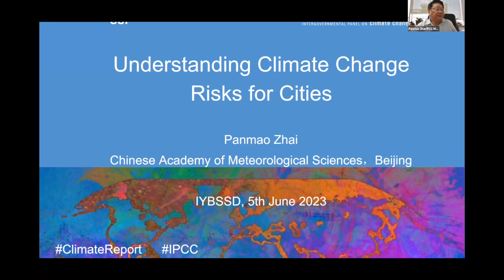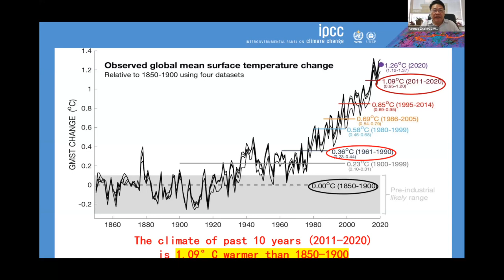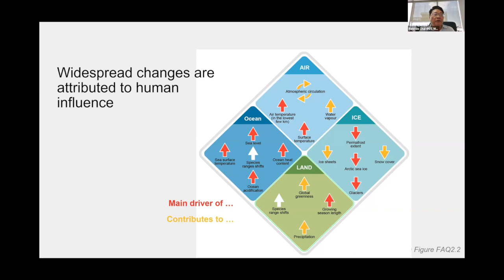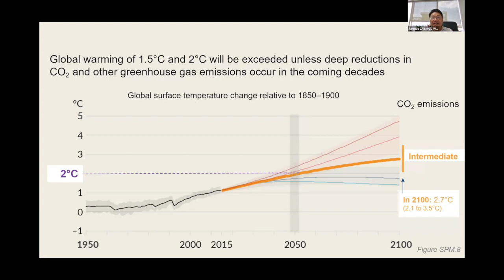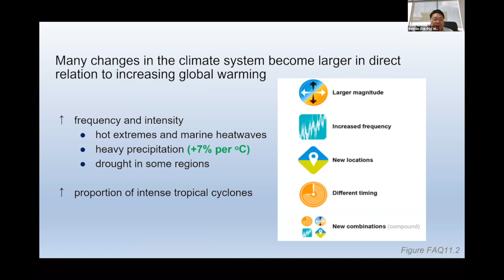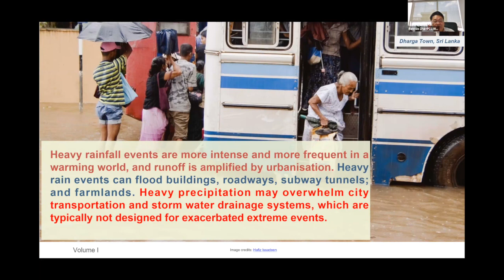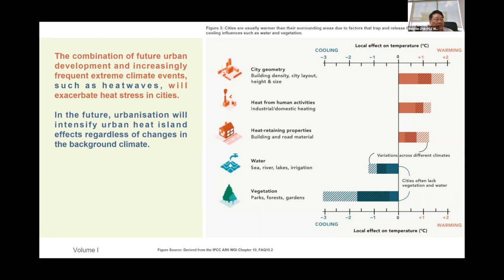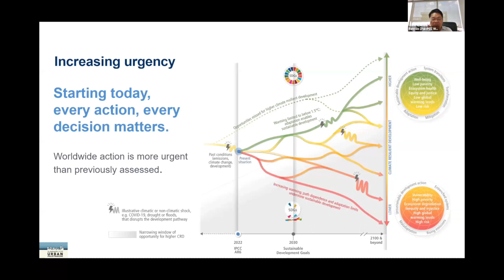Understanding Climate Change Risks for Cities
Presented by Panmao Zhai,
Chinese Academy of Meteorological Sciences

In the realm of climate change, the impact on ecosystems and our living environment is profound. Drawing from the IPCC's sixth assessment report, this talk underscores the urgency of understanding these risks and their implications.
The decade spanning the last ten years witnessed a global surface temperature that surpassed the average from 1850 to 1900 by 1.1°C. This warming trend is unparalleled in the past 2,000 years, with each successive decade proving hotter than any previous one since 1850. Human activity, primarily greenhouse gas emissions, has been identified as the leading factor behind this warming.
The signs of change in the climate system are conspicuous, widespread, and escalating. The atmosphere is warming and growing more humid, with significant shifts observed in large-scale climatic circulation patterns and the trajectories of tropical storms. This pattern extends to the cryosphere, where reductions in snow and ice are pervasive. The Arctic's ice area and thickness are diminishing, permafrost is warming and retreating, glaciers worldwide are retreating, and Greenland and Atlantic ice are experiencing losses due to melting and ice shelf degradation.
Meanwhile, ocean warming is evident, accompanied by frequent marine heatwaves and shifts in multiple oceanic characteristics such as salinity, acidity, and oxygen levels. These transformations lead to shifts in marine species distribution. Sea level rise, a composite effect of land ice loss, thermal expansion, and oceanic changes, is accelerating at a rate of around 3.7 millimeters annually. On land, surface air temperature is rising faster than over oceans, causing shifts in climate zones.
In many terrestrial areas, availability of water is reduced during dry periods, due to escalated evaporation and plant transpiration. Shifts in species distribution, both upwards in elevation and towards cooler climes, are occurring across land ecosystems. Moreover, human-induced climate change is fostering intensification of extreme weather and climate events on a global scale, manifesting as elevated land temperatures and increased precipitation extremes.
Future warming hinges on emission scenarios and greenhouse gas concentration. The consensus is that over the next two decades, the global surface temperature average over 20 years will likely reach 1.5°C. This indicates a 50% probability of annual global mean surface temperatures exceeding this threshold by 2030. Stricter emission controls are essential to restrict global surface temperature increase to below 2°C by the century's end.
However, these goals are unlikely to be met unless substantial reductions in greenhouse gas emissions transpire in coming decades. Continued warming is anticipated to amplify the global water cycle, leading to heightened monsoon precipitation and more severe wet and dry events. Extreme events, especially heatwaves, heavy rainfall, and droughts, will gain frequency and intensity with increased warming.
Cities, central to human habitation, face heightened risks. Urban heat island effects augment warming in urban areas, and cities will experience temperature increases exceeding 1.5°C ahead of non-urban regions. Intensified urbanization amplifies flooding risks from heavier rainfalls, as urban surfaces modify natural drainage systems.
Low-lying islands and coasts confront rapid sea-level rise, compounded by storm surges and extreme events. Coastal floods could trigger widespread devastation to infrastructure, housing, transportation, and energy systems. Urbanization's interaction with climate events will exacerbate heat stress within cities, perpetuating urban heat island effects.
The prognosis of rising temperatures, sea levels, and extreme events accentuates the necessity for comprehensive adaptation strategies and mitigation measures. Furthermore, cities plays a crucial role as both contributors to climate change and potential hubs for solutions through innovation, adaptation, and sustainable development. Through a deeper understanding of the climate system, cities can pave the way toward a resilient and sustainable future.